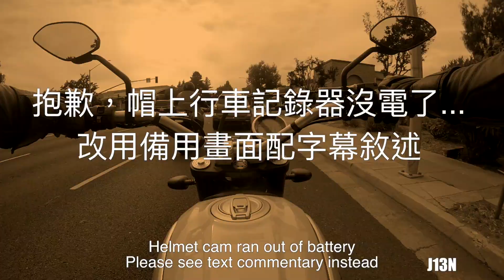[試騎] Ducati Scrambler Test Ride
試騎 Ducati Scrambler！從Monster 796 調整的Scrambler 803c.c.引擎帶來順暢的力量輸出。低轉高扭力的引擎，一催油就有感受。街車越野風的外型更比動力來受矚目。好騎，適合重車新手。Test rode scrambler. With detuned M796 engine, its 803c.c. motor has smooth power delivery. Low end torque comes up quickly with a twist of throttle. The scrambler look and feel definitely catches people's attention and overshadows its performance. Very easy to ride. Suitable for riders who are new to higher displacement bikes.

規格往下看 See specifications below

Bike: Ducati Scrambler 越野風街車
Vlog 29 摩托日記第二十九篇

2016 Ducati Scrambler 規格 Spec:

引擎形式        空冷L2雙汽缸引擎
全長(mm)        2165mm
全高(mm)        1150mm
軸距(mm)        1445mm
全寬(mm)        845mm
座高(mm)        790mm
乾重        170kg 全配186
總排氣量        803cc
供油方式        Siemens 45mm電子
啟動方式        電發
壓縮比        11.0 : 1
最高馬力        75hp 55 kw /8250rpm
最大扭力        68Nm / 5750rpm
油箱容量        15公升 / ABS-13.5公升
傳動形式        鏈條 六速 濕式離合
前懸吊系統        41mm倒叉150mm行程
後懸吊系統        單槍150mm行程單槍懸吊
輪胎(前)        110/80 ZR - 17
輪胎(後)        180/55 ZR - 17
前煞車系統        330mm單碟配4活塞幅射卡鉗
後煞車系統        245mm單碟雙活塞

Clip Music: K.Safo & Alex Skrindo - Future Vibes (Uplink Remix)